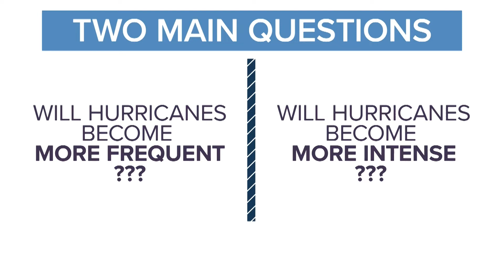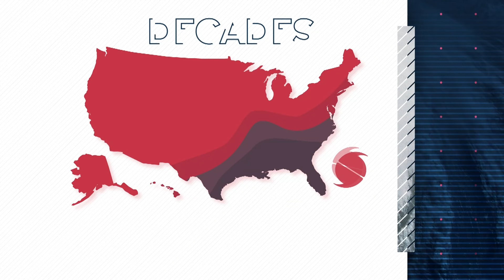Hurricane explainers: What role does climate change play in tropical weather?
KHOU 11 Meteorologist Addison Green explains